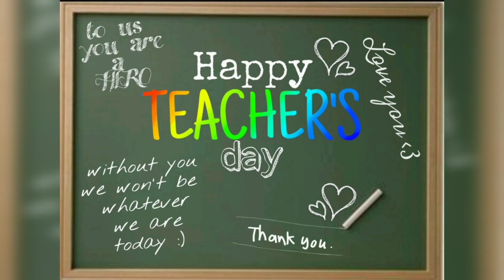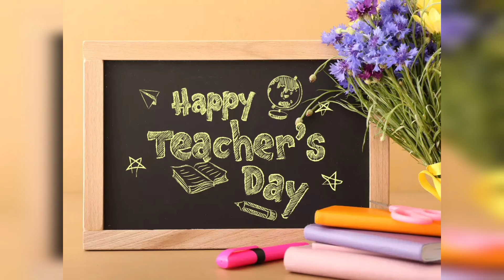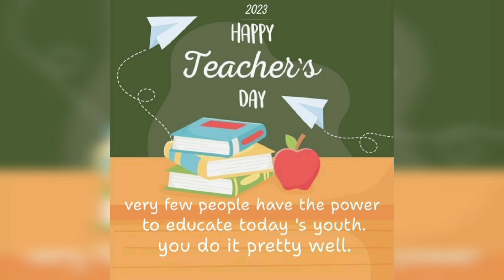Happy Teacher's day wishes photo/pics/images/dp/dpz | Teachers day Photo/images|Teacher's day status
Wish your loved ones a happy Teachers day today! We've collected some beautiful pics, photos and images of Teachers day celebrations to send as wishes to your friends and family. Share this happiness with them today!

Topics Covered :-

happy teachers day images,
teachers day,
teachers day dp images,
teachers day images with quotes,
teachers day wishes for brother,
teachers day wishes in hindi

Qurires Solved :-

Teacher's day day,
teachers day,
happy teachers day 2023,
teachers day photo pose,